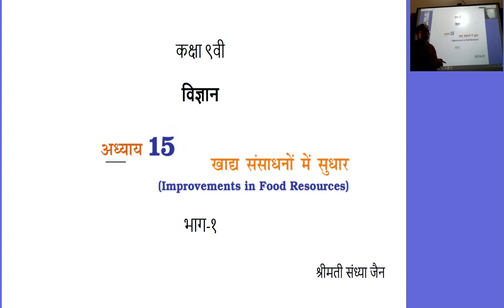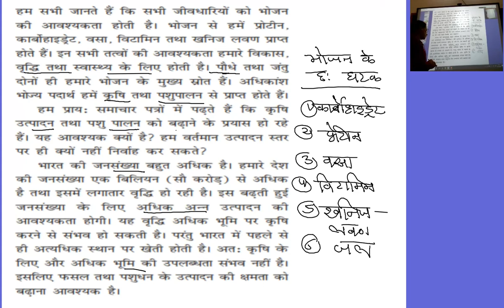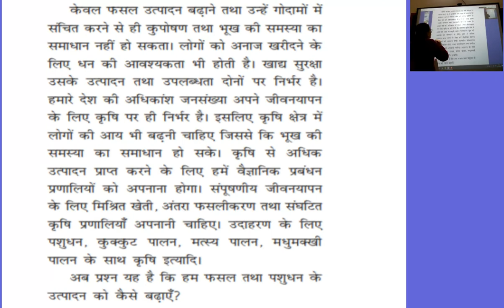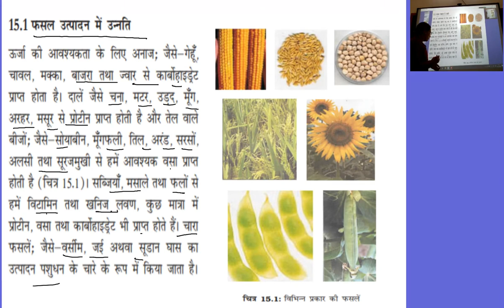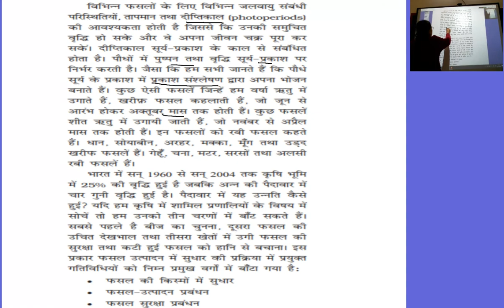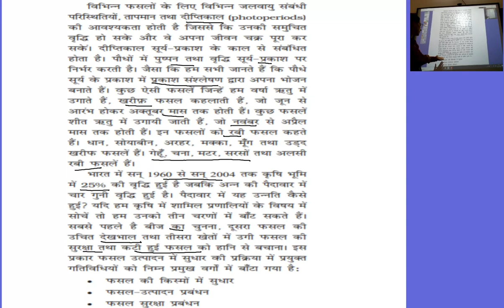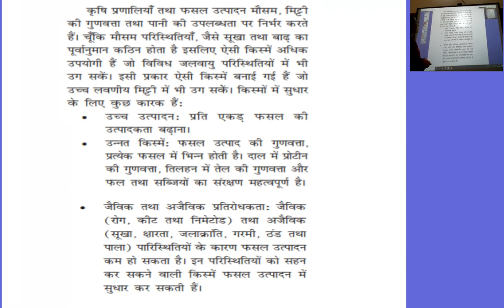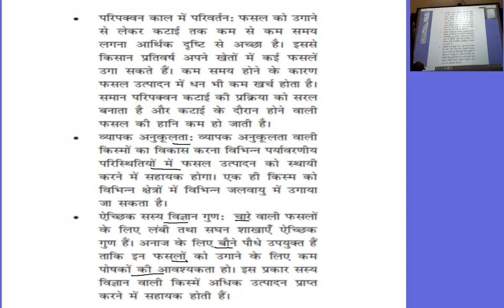कक्षा 9वी विज्ञान, अध्याय 15 खाद्य संसाधनों में सुधार-भाग 1